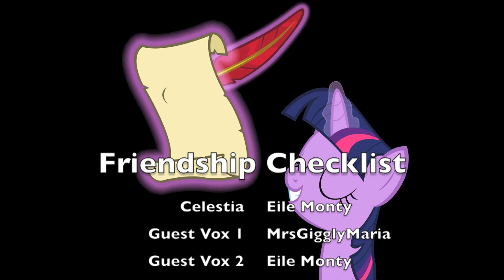Friendship Checklist (Ft. Eile Monty & MrsGigglyMaria)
Friendship Checklist
Lyrics by BlunoseReindeer & Pyromitsu
Celestia Vocal: Eile Monty
Guest Vocal 1:Mrs Giggly Maria
Guest Vocal 2: EileMonty

Lyrics and Chords
(capo 3)
Intro

Chorus:
C.           D
You can't learn friendship from a book
Em.        G
don't matter how long or hard you look
C.            D
'cause what it means to be a friend
Em.                 G
should be learned by yourself in the end
C.                  D
so put that checklist away
G
and come outside to play

Bm.      C
Friendship's not something you can measure
Em.            G
It doesn't boil down to a science
Bm.         C
Facts and figures won't help you out
F.             D
It's something you must experience

Bm.      C
A mysterious bond between two hearts
Em.            G
that makes us do some crazy things
Bm.         C
it's the reason for life and the reason we live
F.             D
gotta get outside to see what the day brings

Chorus

D     Bm A
Look at all the ponies out there to meet
you can learn from them and they from you
 Bm C  D
but you won't know if you're stuck inside
F     G
the amazing things these ponies can do

Chorus 3x